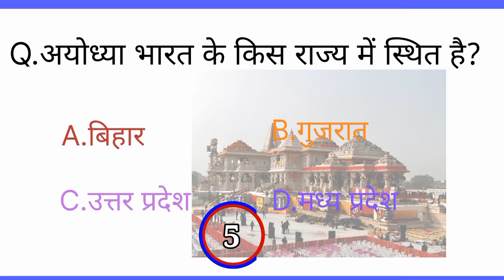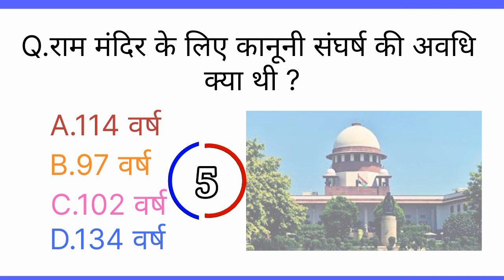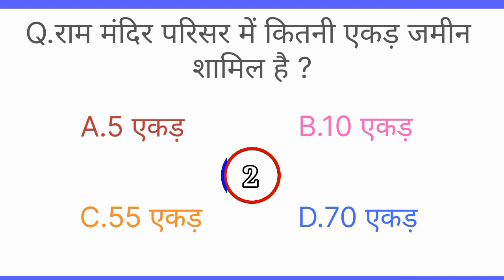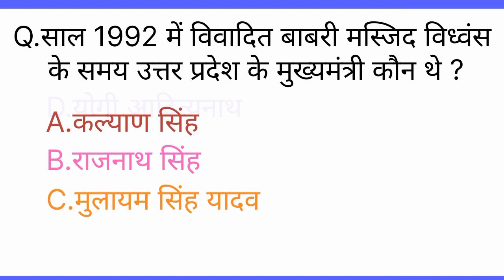Top 10 gk quiz about Ram mandir || general knowledge || Gk in Hindi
Your Quaries👇
👉gk in hindi
👉ayodhya ram mandir gk question
👉general knowledge
👉ram mandir
👉ayodhya ram mandir gk in hindi
👉ayodhya ram mandir par gk question
👉gk quiz
👉gk question
👉daily current affairs in hindi
👉ayodhya ram mandir gk
👉ram mandir ayodhya gk question